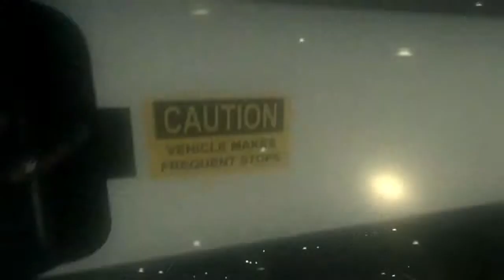BANG BOOM: Call of Duty Advanced Warfare [06] "Highway to Hellbach" (Story)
Spiel: "Call of Duty: Advanced Warfare" (2014)
Entwickler: "Sledgehammer Games"
Publisher: "Activision"
Gameplay Aufnahmen von: "BenKar"
Die Pflich ruft! Und zwar direkt aus der Zukunft, wir haben eine total kranke
Reise vor uns. Den Mitchell muss die Welt retten, wer hätte das erwartet, zudem
erwartet uns mit Kevin Spacey ein namenhafter Schauspieler als Gegenspieler* in
diesem neuen Actionspektakel.

*VOLL DER SPOILER, WEIL DAS NIEMAND ERWARTET HÄTTE